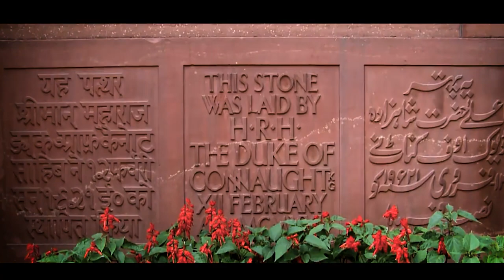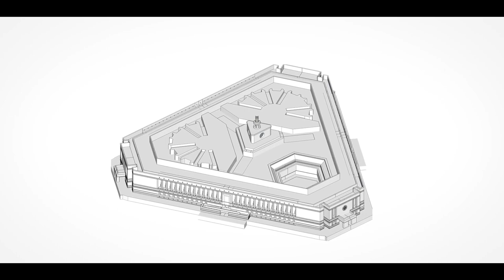New Parliament Building 🇮🇳 All you need to know about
On dec 10th pm modi laid the foundation stone for the construction of India new parliament building

video courtesy of Narendra modi